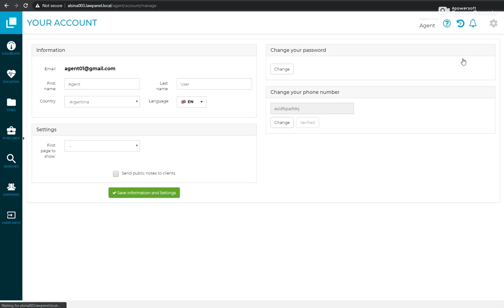Agent login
Now fixed and working